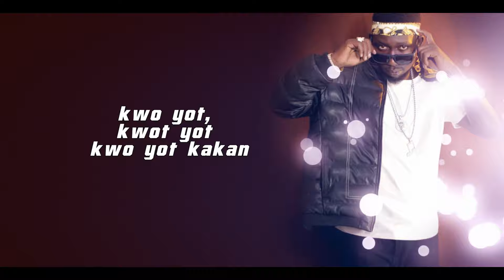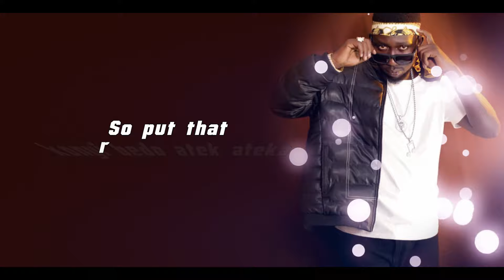BEEPEE - MAK MOT - OFFICIAL PA5 VIDEO LYRICAL